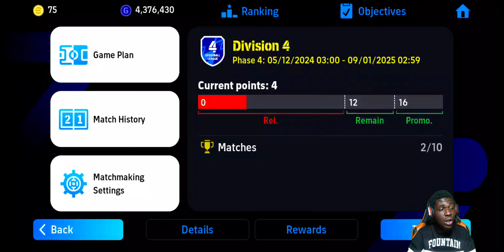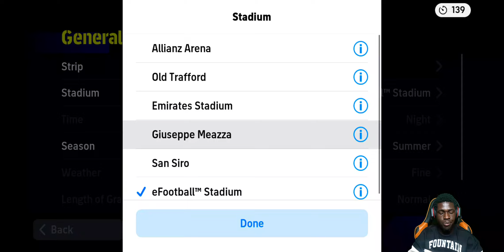LETS COOK EVERYONE 😤IN DIVISIONS | ROAD TO DIVISION 1